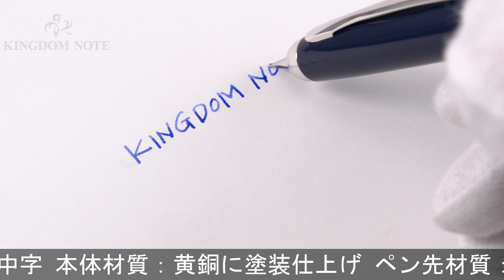PILOT パイロット 万年筆 キャップレス フェルモ ダークブルー 中字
クリップ左下に小キズ、ペンポイント多少摩耗、全体スレ等多少使用感みられますが普段使いに気兼ねなくご使用いただけます。高い人気を誇るキャップレスコレクションです。

本体材質：黄銅に塗装仕上げ
ペン先材質：18金
字幅：中字
機構：カートリッジ、コンバーター両用式
全長：約150mm (筆記時)
胴軸径：約12mm
最大径：約16mm (クリップ含む)
重さ：約33g
付属品：カートリッジカバー